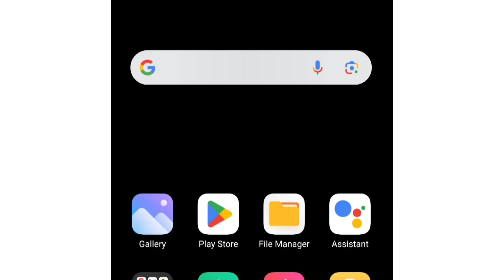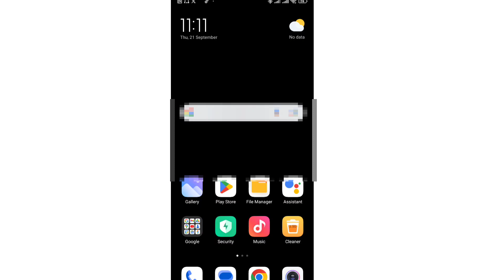HOW TO SEND whatsapp location/location send karne ka tarika - send whatsapp location